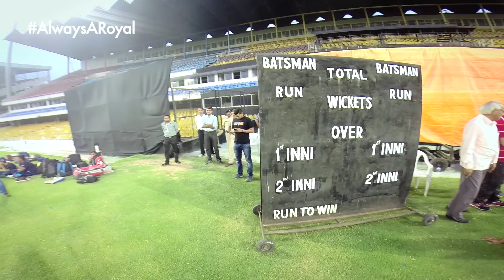The Royals Are Raring to GO!